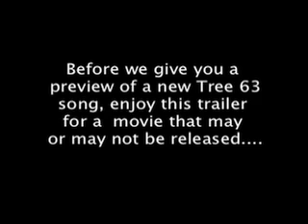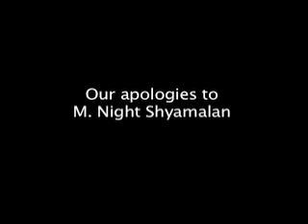Tree63 EP 21 Video Podcast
A completely random podcast